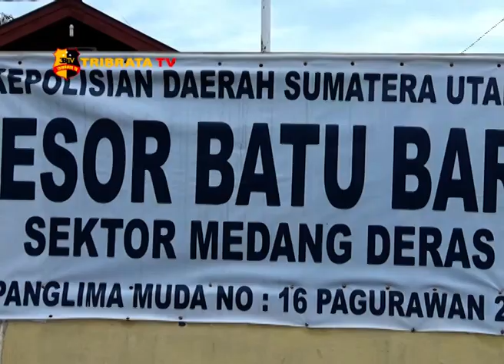REMAJA JAMBRET HANDPHONE DEMI NARKOBA